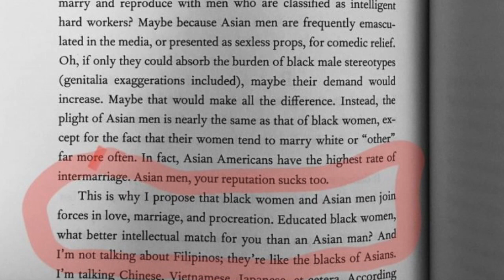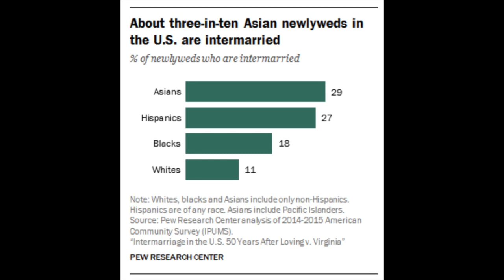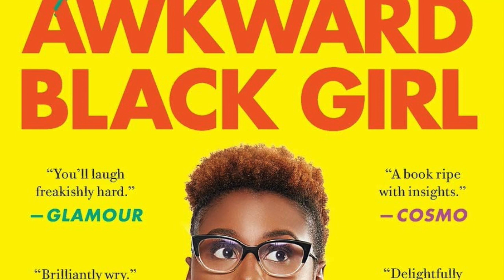AMBW | Are Asian Men the Answer for Black Women? | A Look at Molly & Asian Bae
In this video I discuss my thoughts on the AMBW movement. I also discuss the coupling of Molly and Asian Bae on HBO's Insecure and how it ties to Issa Rae's controversial chapter on Asian man and Black woman relationships.